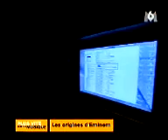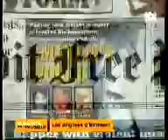Matt Moerdock dans Plus vite que la musique sur M6 Spécial Eminem (part 1)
Matt Moerdock on an Eminem Special